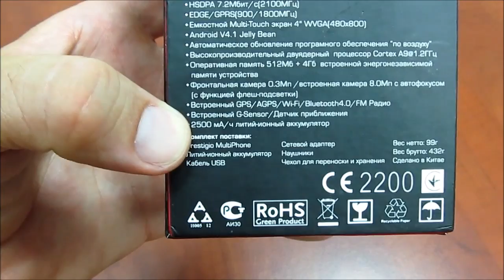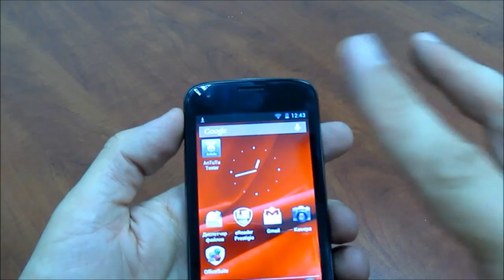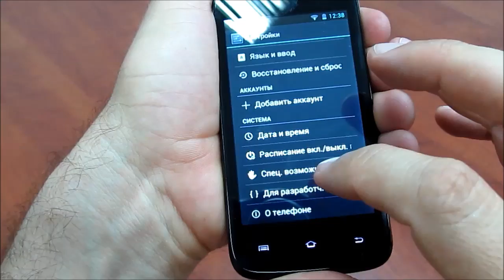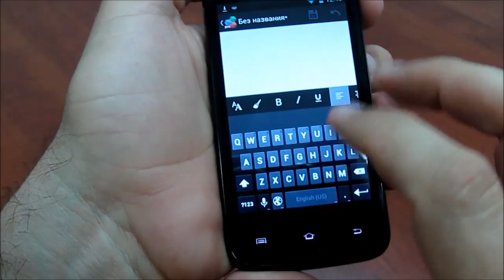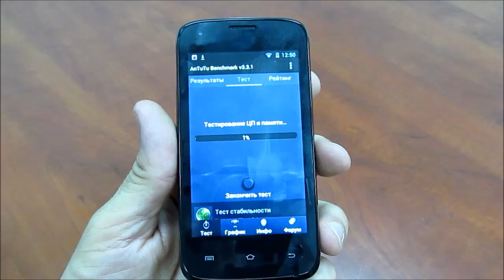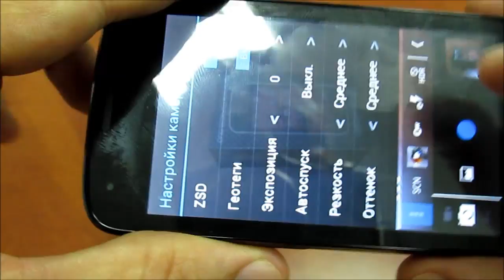Prestigio Multiphone 4055 Duo - смартфон с мощной батареей - видео обзор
Prestigio MultiPhone 4055 DUO - смартфон на двухъядерном процессоре  MediaTek MT6577T,частотой 1.2 ГГц, имеет оперативную память 512 МБ и 4 ГБ встроенной. Работает телефон под управлением Android 4.1.1.

Имеет интерфейсы Bluetooth 4.0, microUSB 2.0, Wi-Fi 802.11 b/g/n, снабжен основной камерой 8 Мп и 0.3 фронтальной Мп. Поддерживает карты памяти формата microSDHC, имеет встроенный чип GPS с функцией A-GPS. Работает с двумя SIM-картами.

И главный плюс - батарея на 2500 мАч.